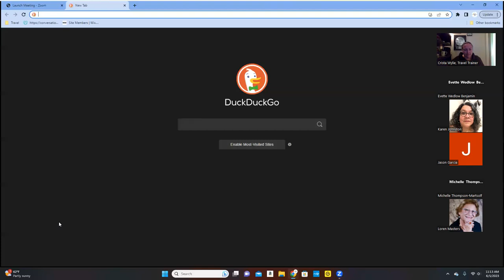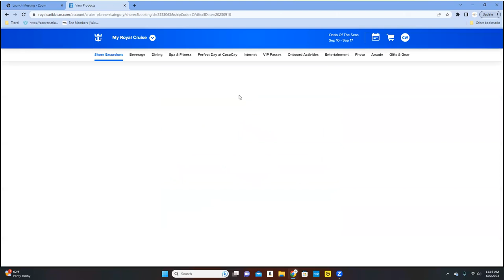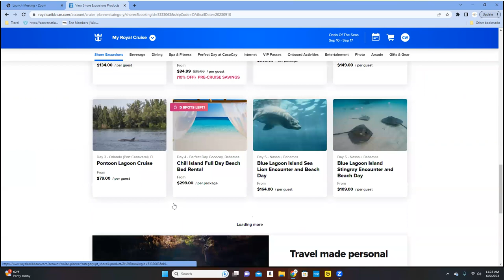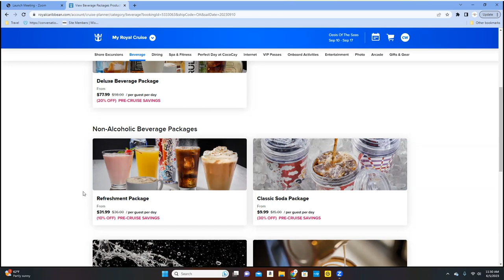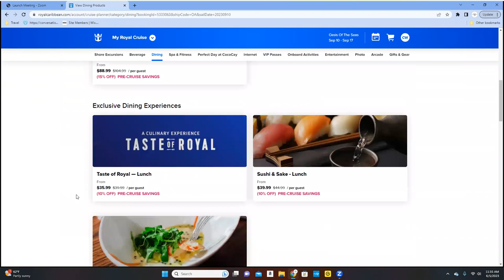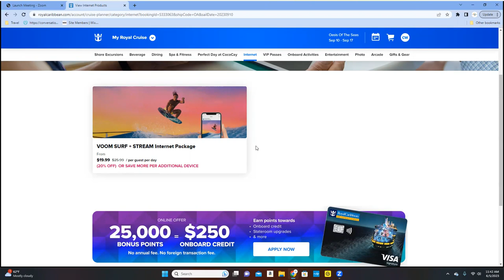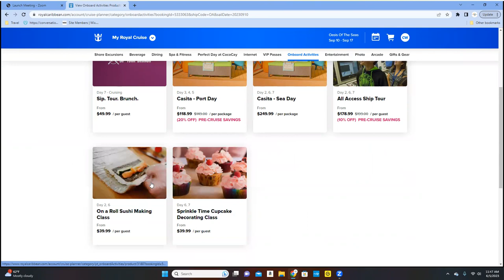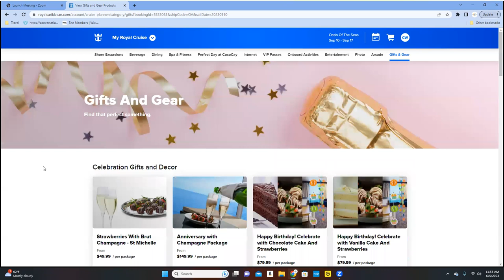You booked the cruise, now what?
Booking the cruise isn't the end, what to do after your client is booked.